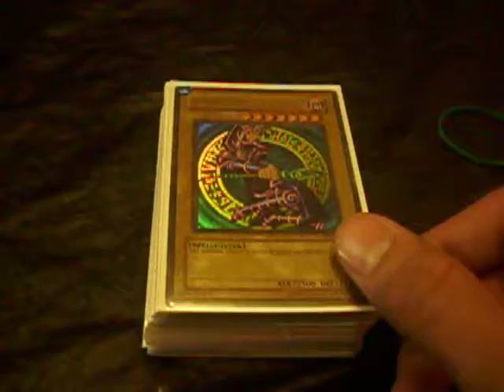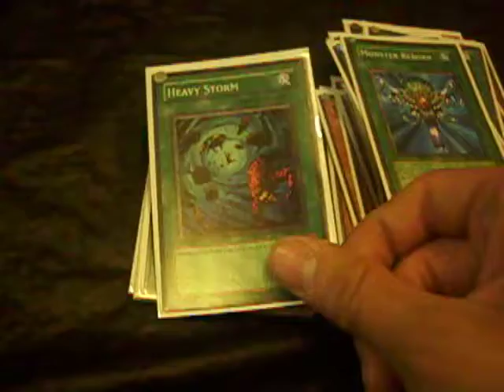My Spellcaster Deck